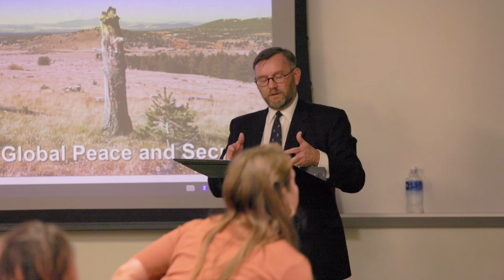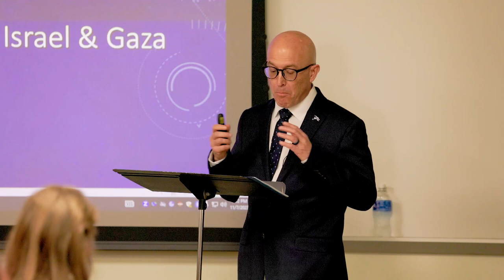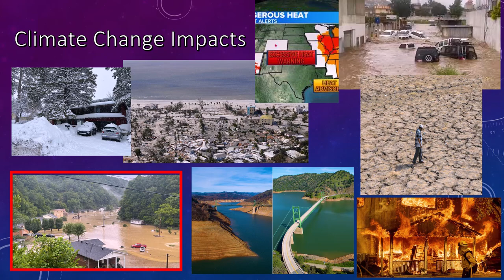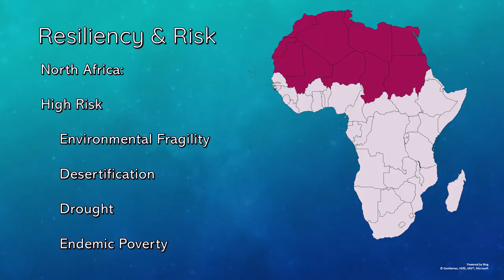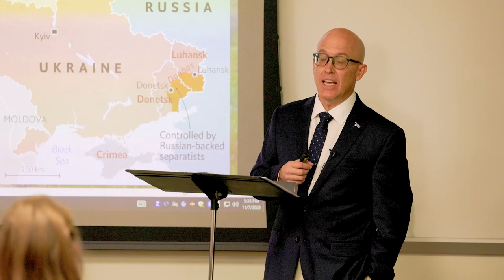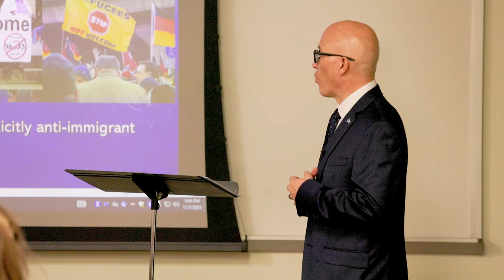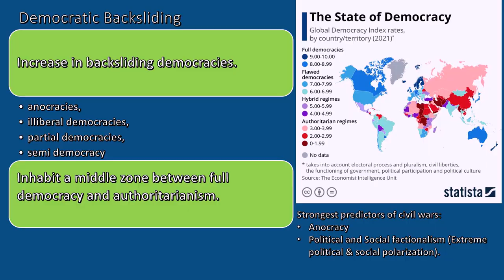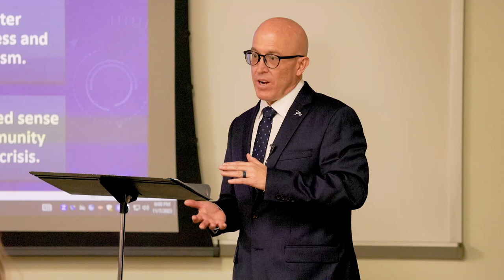Climate Change, Authoritarianism, and the Future of Genocide: Alex Alvarez